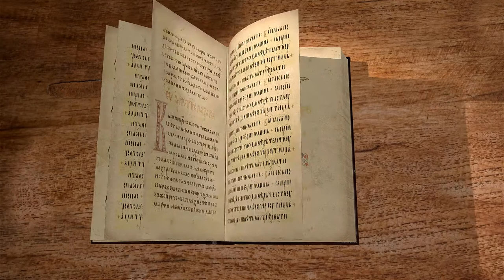Псалтирь. Псалом 64. Протоиерей Олег Стеняев. Библия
Псалом 64, хвалебная песнь Богу. Давид прославляет Бога за то, что Он слышит молитву, прощает беззаконие, насыщает благами, дивен в правде, всемогущ над горами и морями, сотворил утро и вечер, произращает урожай, венчает лето благости - в общем, промышляет о мире. Выражение "упование всех концей земли и сущих в мори далече" вошло в разные молитвы. Псалом предсказывает, что живущие на пределах земли научатся страху Божию.